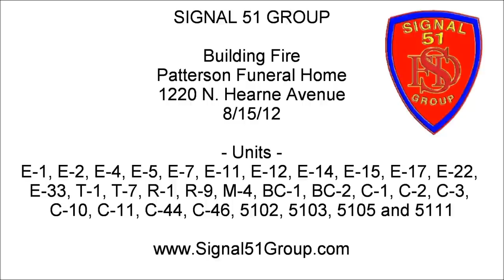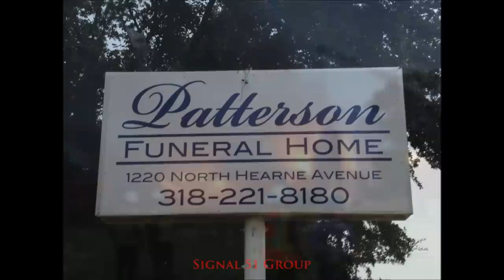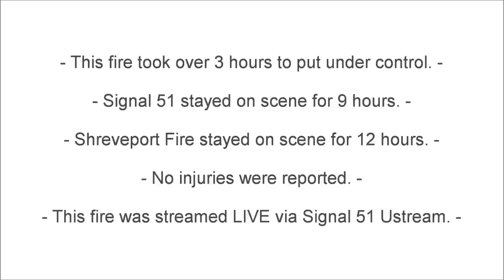Fully Involved Patterson Funeral Home - 1220 N. Hearne Avenue ***HUGE FIRE***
FUNERAL HOME FIRE
Date: 08/15/12
Location: 1220 N. Hearne Avenue
Description: Building Fire
Units: E-1, E-2, E-4, E-5, E-7, E-11, E-12, E-14, E-15, E-17, E-22, E-33, T-1, T-7, R-1, R-9, M-4, BC-1, BC-2, C-1, C-2, C-3, C-10, C-11, C-44, C-46, C-48, 5102, 5103, 5105 and 5111
Alarm Level: 1
Comments: No injuries.